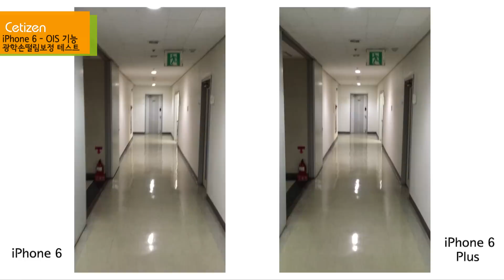iPhone6 Plus - 광학손떨림보정 (OIS) 기능 테스트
iPhone6와 iPhone6 Plus의 차별점 중 하나가 바로 광학 손떨림 보정 기능인 OIS 기능입니다.

iPhone6와 iPhone6 Plus를 한 부분에 접합시키고 이동 중 동영상을 촬영하여 손떨림 정도를 비교해 보았습니다.

미세하게나마 보완된 부분도 있는듯하지만 영상에서는 일반적으로 큰 차이를 느낄 수 없었습니다.